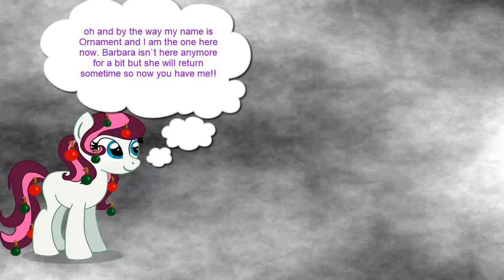Densetsu no Stafy:Taiketsu Dairu Kaizoku Dan:Playthrough 12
In this part I finish the rest of the sea of rainbows and eventually Stafy meets the other member of the Jankenpon Jan herself who is the leader and she has Hadehirari held hostage although Ken and Pon drop in and free her due to her actions earlier in the stage when she helped the two of them. I think Jan is pretty cool she has a barrier around her which stops you from hitting her so she has some barrier formation abilities but it is not enough to stop from hitting her with her own bombs ha!